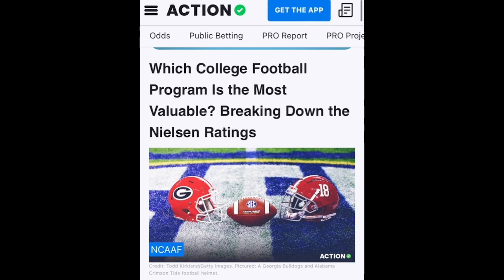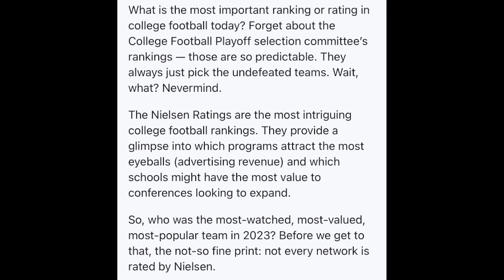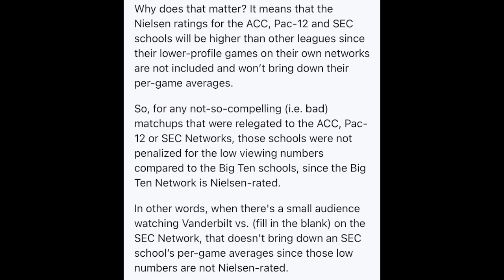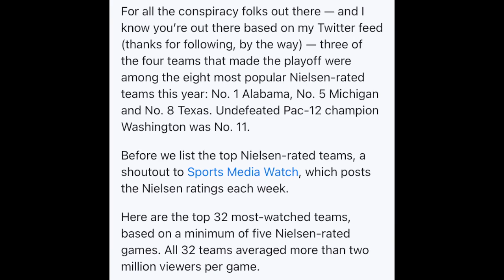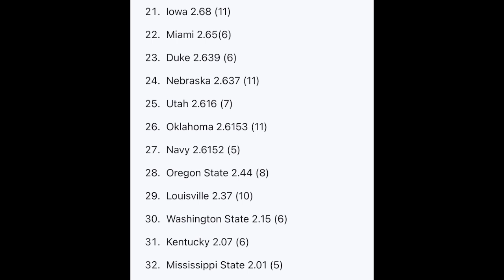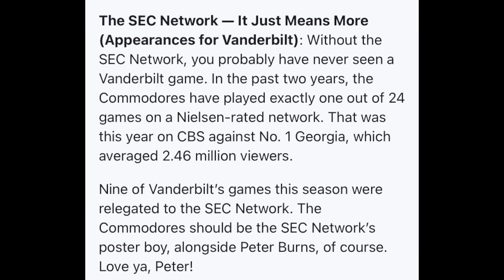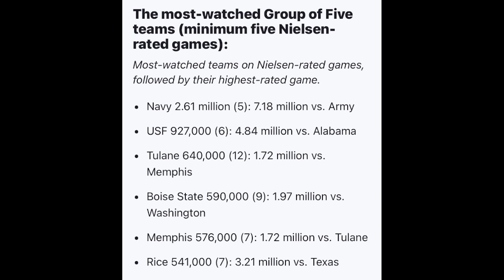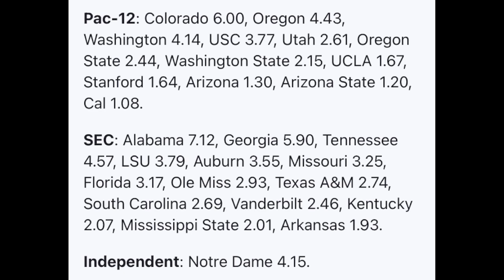EP 345: Glimpse into which programs might have most value to conferences looking to expand.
Let's take a look at Nielsen Ratings for 2023 CFB season per Action Network, Brett McMurphy.